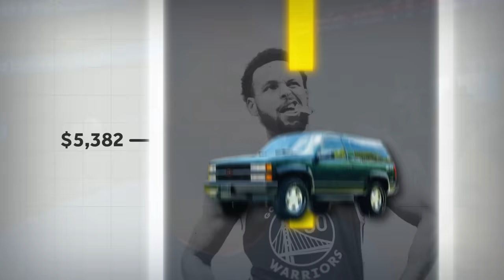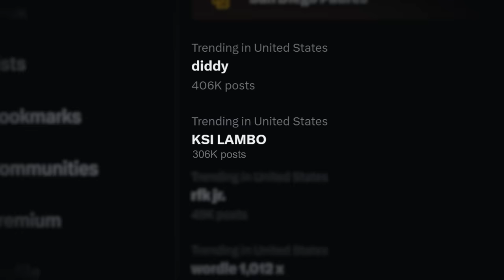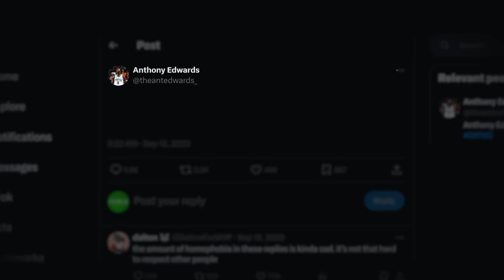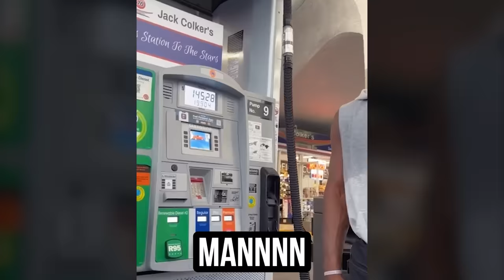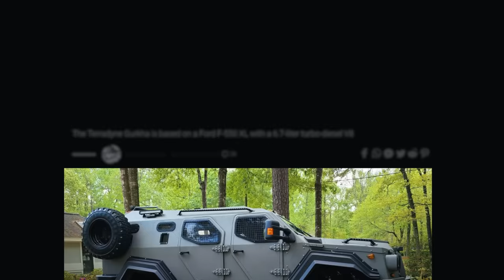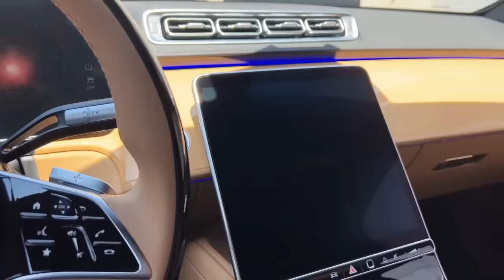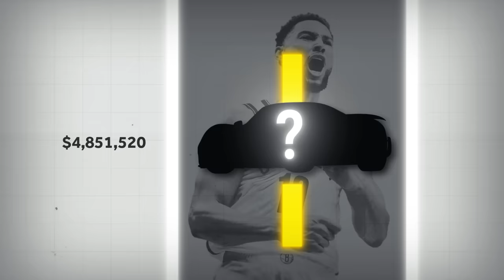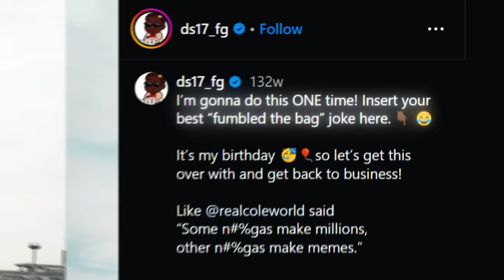$1 VS $5,000,000 Cars of NBA Players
Some NBA players have cheap cars, but other players own some of the craziest cars you’ll ever see. From cars worth $1, all the way up to $5,000,000! Every NBA players’ driving something different!

Previously REBOUND